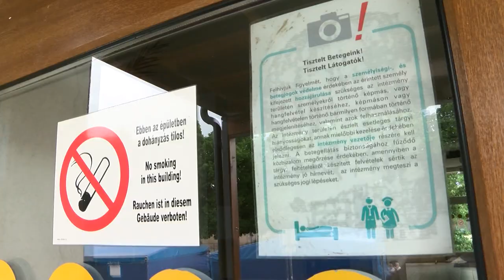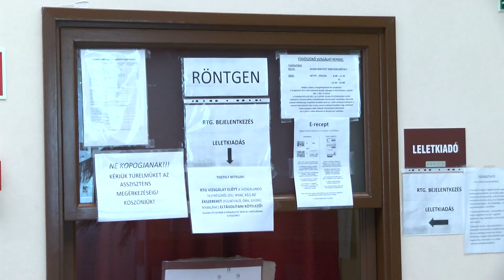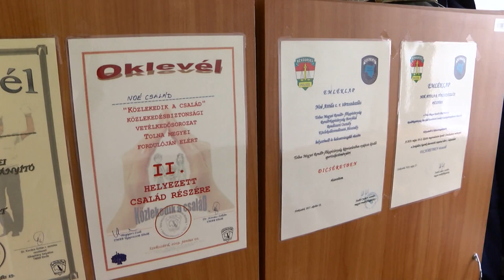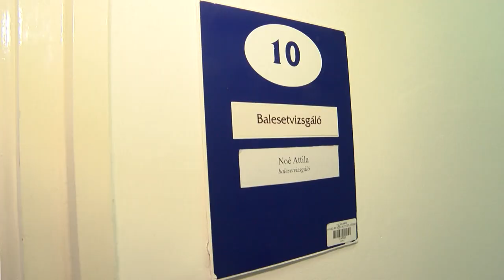Bonyhádi Napló - Bonyhád 20200515